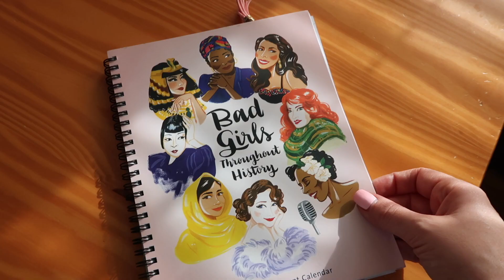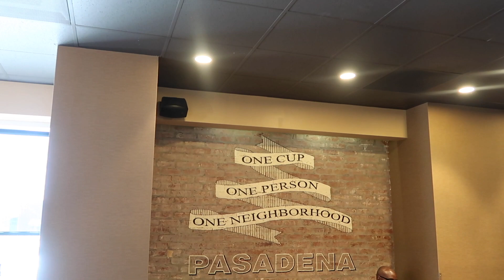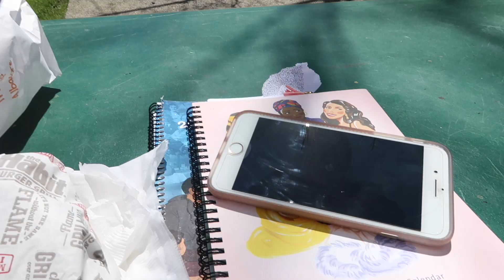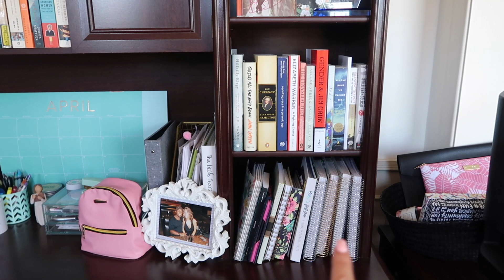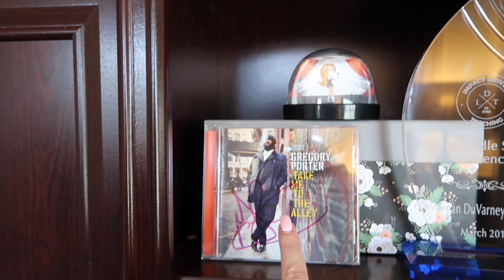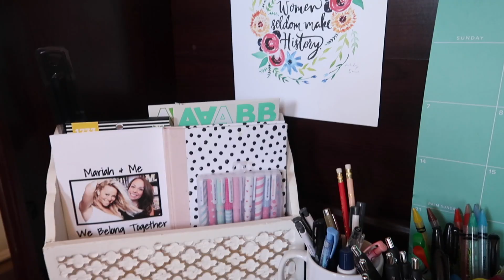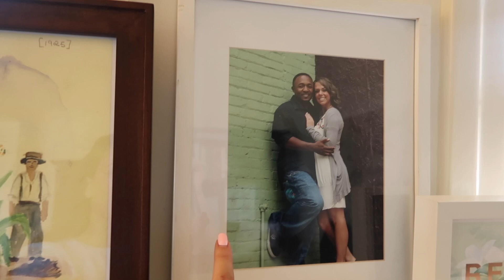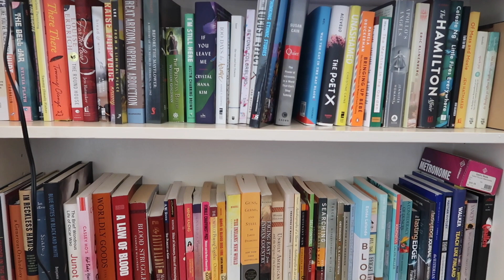Home Office Tour | Daily Vlog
Let’s Connect!